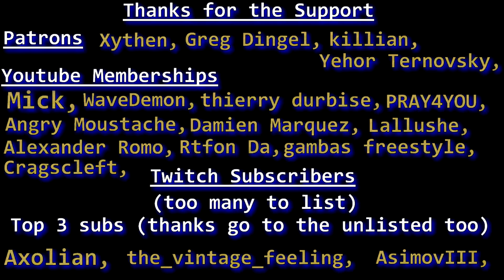Titan Quest Atlantis: Legendary Walkthrough part 55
Bam bam lucky Loki!